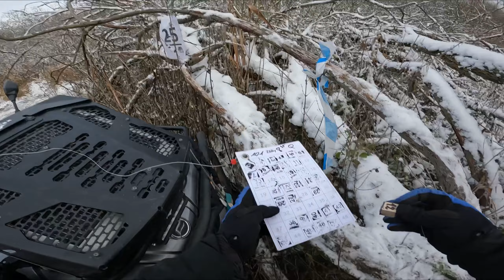1 Integracja Mikołajkowa część trzecia/CF MOTO 625/YAMAHA KODIAK 700/LINHAI 410